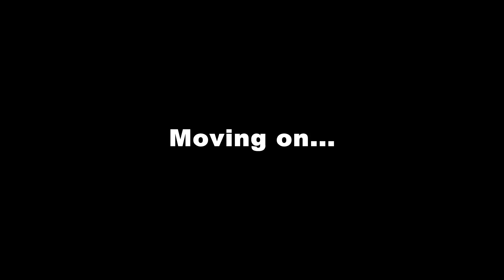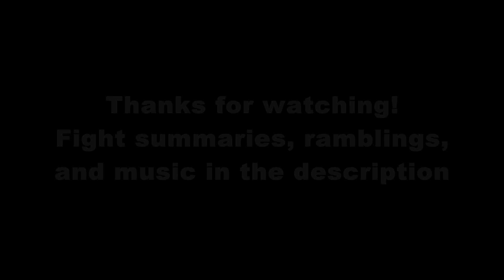Guild Wars 2 - Scrapper Roaming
*WORD LIMIT REACHED, ASK AWAY IN THE COMMENTS!*

So I don't *think* this build is anything new, the idea of HGH/juggernaut has been around for a while though I'm guessing my choice of armour/trinkets/runes are different.

Build - Scrapper runes are great, would really recommend them. Sort of gives you that edge in close quarters along with "High Caliber" and "No Scope" in Firearms traitline. Elixir S can be dropped for another elixir depending on your opponent/s/. Honestly any elite is good but gyro is probably best and mortar probably isn't worth it when solo. Healing turret over elixir H for the instant 2 condi removal, water fields for your leap/blasts and ability to pick it up.

Fight #1 00:47 - Druid + Scrapper - DO NOT spam your elite gyro or it will explode. I do this a lot throughout the video and it's a biiig no no. Normally you'll want to use your hammer #3 through a water field BUT it can be just as good when using it through a lightning field as the dazes can turn a fight around. It's likely the scrapper was trying to heal the moment his elixir expired; seeing an opponent this low, it's a good idea to throw down that lightning field and daze through it to prevent heals. Function gyro \o/.

Fight #2 02:16 - Similar to the first fight, try not to give your opponent breathing space, if they're getting low on HP or you just done a ton of damage to them, it's likely they'll try to heal within the next few seconds. Stun, daze or knockback.

Fight #3 03:52 - Condi reaper. The old necro to counter engineer hasn't gone away. The one strength an engi had when fighting a necro was CC, so much CC. Now the reaper has stability, there goes our strength. But still, with a couple tweaks you can put up a fight, for instance swapping elixir S for elixir U and stealth gyro for supply crate. Clearly I didn't get the memo about reaper stability until after the fight, I tried CC'ing a lot :P.

Fight #4 05:20 - Guardian + Mesmer. The mesmer should of healed, whether it was on CD or he was being complacent I'm not sure.

Fight #5 06:39 - That's what you get for trying to gank! Props to the TA thief for backing off. The guardian was clearly new and didn't have much of an idea of what was going on, not an upscale though, just dressed like one :P. Moral of the story: ganking can backfire.

Fight #6 08:11 - Heard a lot about dragonhunters being OP though this build seems to handle them well, have yet to lose to one. Ofc there were others I encountered, with the elite trap, more traps, different weapons though they all ended pretty much the same. Not saying this build CAN'T lose to a DH, I just haven't yet while using it.

Fight #7 09:28 - Round #2

Fight #8 10:49 - Same with Herald, been told they're a real tough fight and some of them have been, but usually they run out of defences before I do. Have yet to lose to one using this build.

Fight #9 12:02 - Not sure if the first guard's heal was on CD, he had just been taking a camp. Plenty of ways to safe stomp though.

Fight #10 12:38 - Helluh close fight with a Herald. Again with the stealth gyro, don't spam it!

Fight #11 13:13 - Bit of a weird fight. If you can, secure the first stomp with elixir S or you melt like I did.

Fight #12 13:45 - 2 scrappers, 1 longbow ranger. My first 1v3 in forever and of course THAT happens. Still, had a good laugh after it. Break line of sight if you can!

Fight #13 17:42 - Daredevil. Again, heard that these guys dominate in 1v1 with the insane evades. None have given me much trouble. Was thinking this build might even counter certain thieves but honestly the thief could of timed his steal/interrupts better. STILL, his build does counter mine in a sense as it has superior mobility and he pulled out of range countless times in the 7 minute fight, but not ooc. He could of bailed at any time.

Fight #14 19:38 - Damn asura always nipping at my tail.

Overall pros/cons:

Pros:

- High stats: Power is almost always over 3k, ferocity at 217%, toughness is no lower than 2.6k with added toughness from Adaptive armour trait with reduced damage by 7% when within 600 units.

- Good condi removal

- Safe stomps!

- Lots of boons. Fury/swiftness/high might is constant when in combat.

Cons/weaknesses:

- Mobility. You are slow and struggle to close the gap against kiting enemies. Longbow ranger destroys this build as you simply can't get close to them. Breaking line of sight can help.

- Vulnerable to heavy condi, just like any other class really. There's no build I've thrown on and said "I'm completely immune to condi builds" but this has ways to deal with a fair amount of them while STILL destroying power builds.

Valley of the Sun - Maya
Ozone Mama - Go
Red Stone Souls - As I Dream
Zodiac - Horrorvision
Eagles of Death Metal - I Want You So Hard